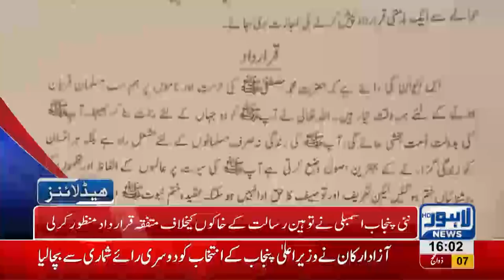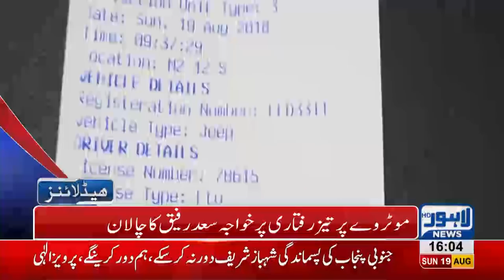04 PM Headlines Lahore News HD 19 August 2018